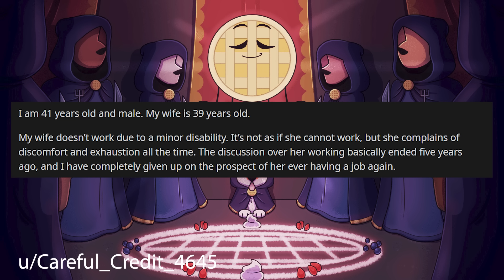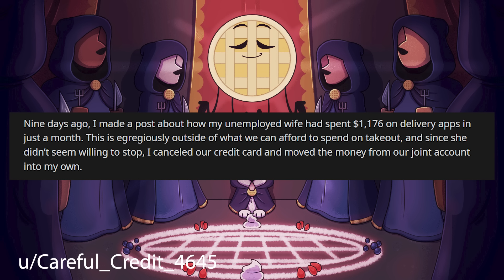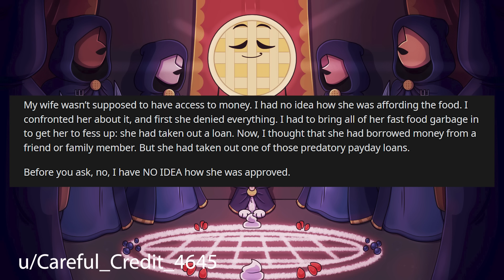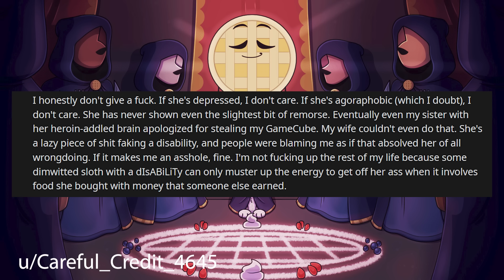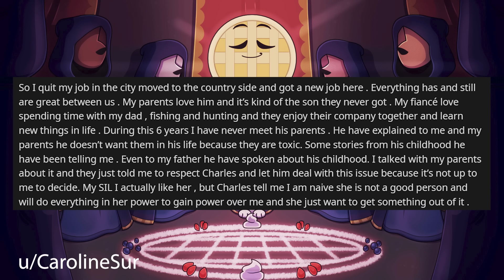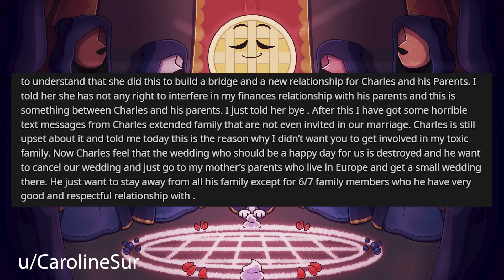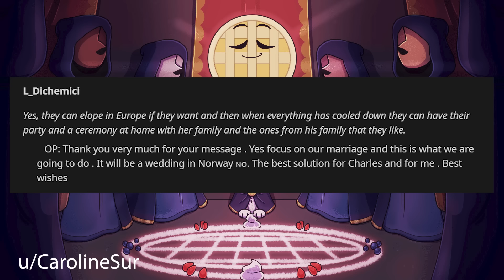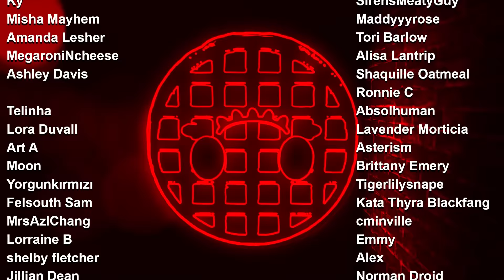My Wife Is Accusing Me Of Financial Abuse After Cutting Off Her Takeout Habit r/Relationships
Relationship Reddit Stories, OP's Wife has been spending over $1000 a month on takeout so OP decides to cut her off.

0:00 Intro
0:22 Story 1
2:43 Story 1 Comments
3:56 Story 1 Update
6:14 Story 1 Comments / OP's Replies
10:54 Story 2
15:27 Story 2 Comments / OP's Replies
18:01 Story 2 Update